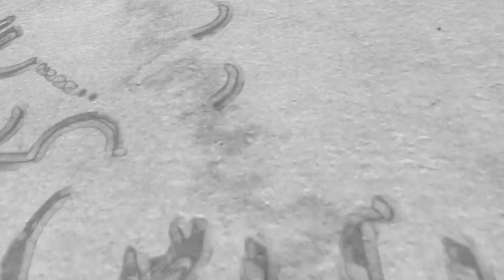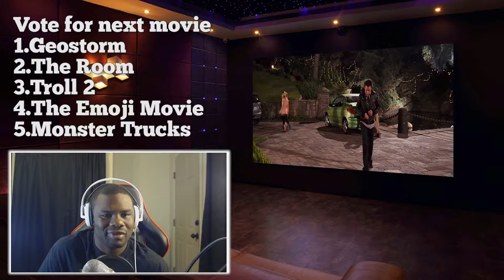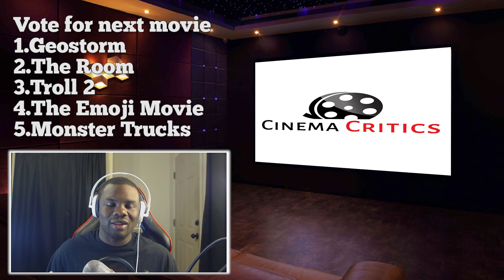Dragonball Evolution Movie Reaction Commentary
Today Darnell gives his Dragonball Evolution Movie Reaction Commentary. If you seen Dragonball Evolution what did you think of it? What did you think of our reaction commentary?

Click here for the full audio commentary track. Where u can watch Dragonball Evolution full movie with us and listen to our commentary.

Don't forget you can Vote for the next movie reaction.
1.Geostorm
2.The Room
3.Troll 2
4.The Emoji Movie
5.Monster Trucks

Dragonball: Evolution Reaction
The young warrior Son Goku sets out on a quest, racing against time and the vengeful King Piccolo, to collect a set of seven magical orbs that will grant their wielder unlimited power.